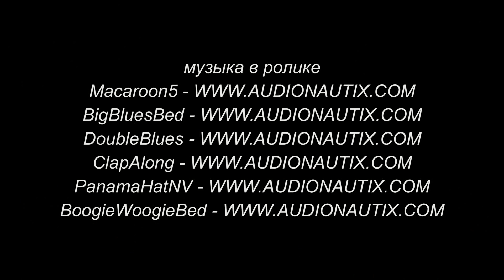Рецепт балыка из свинины горячего копчения от Алкофана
Рецепт копченого балыка из свинины горячим способом
ингредиенты:
биток свиной - 1 кг.,

Маринование и подготовка мяса к копчению.
1. Мясо промыть, обсушить.
2. Приготовить рассол из воды соли и сахара.
2. Залить охлажденным рассол мясо, так что бы рассол полностью покрывал мясо.
3. Оставить под гнетом в холодильнике на 5-6 дней, каждый день мясо переворачивать.
4. После засолки хорошо промыть холодной водой.
5. Обвязать бечевкой, вывесить на сквозняк просушиться и немного провялить. У меня мясо висело 2 дня при теплой летней погоде.
6. Коптил на ольховых опилках 1 час, крышку коптильни промывал раз от нагара.
Свиной балык горячего копчения имеет мягкую структуру, сочный, с превосходным дымным ароматом, хорошо подойдет для бутербродов, салатов. Рекомендую данный рецепт.
Для удобства я разделил рецепты по категориям